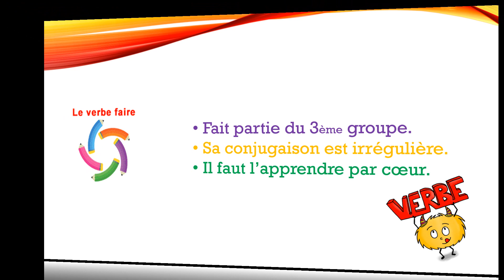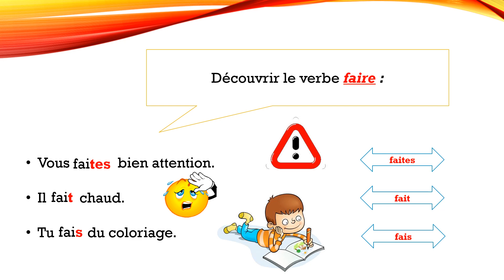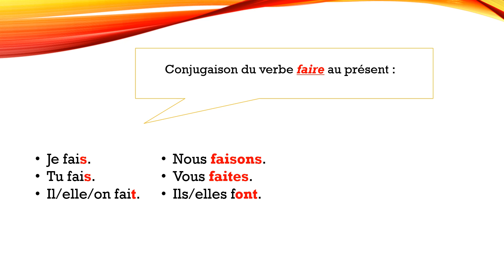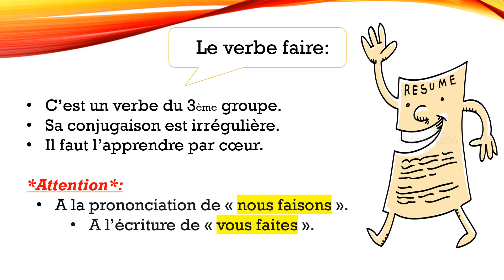Le verbe faire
2 APE